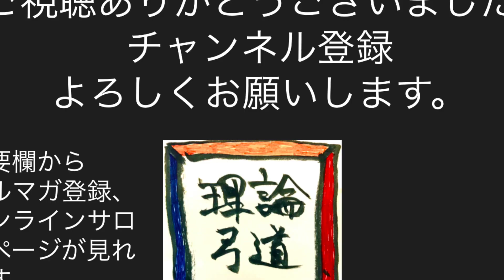【雑談】私の人生を変えてくれたある有名大学教授の言葉を紹介します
■「理論弓道オンライン指導」

■書籍紹介
・教本解釈前半

・昇段審査最速合格術

・あなたの弓道技術を変える弓道本の読み方